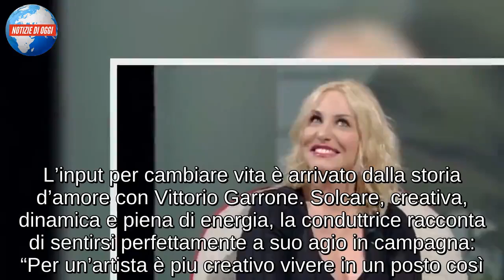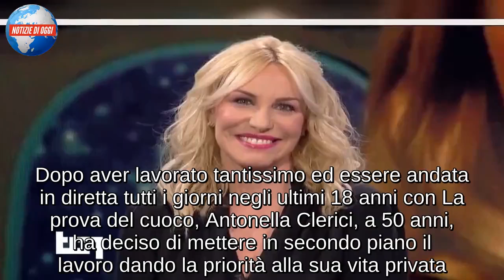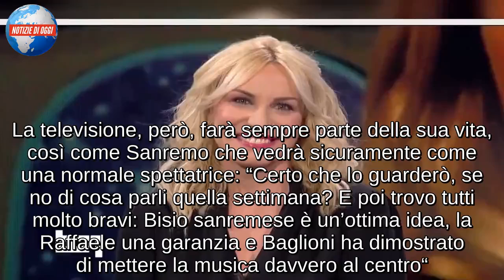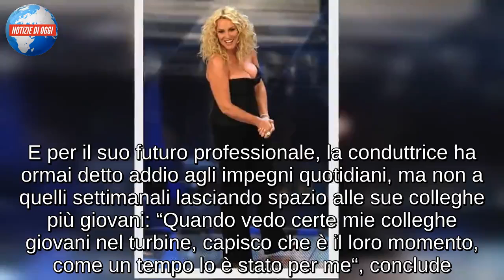Antonella Clerici: “per amore, ho messo il lavoro al secondo posto”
Antonella Clerici racconta la sua nuova vita in campagna con il compagno Vittorio Garrone e la figlia Maelle: “il lavoro è al secondo posto”.

Antonella Clerici, per amore del compagno Vittorio Garrone, ha cambiato decisamente vita. La conduttrice ha così lasciato Roma e si è trasferita in campagna dove è tornata alle origini come ha spiegato in una lunga intervista rilasciata ai microfoni del Corriere della Sera. “ Io qui sto benissimo. Sono una provinciale e per me vivere qui è un ritorno alle origini. Del resto la tendenza è questa: pian piano in molti lasciano le città e tornano alle campagna. Lo dico spesso ai giovani che per trovare lavoro devono darsi all’agricoltura”, racconta Antonella Clerici che, durante gli anni vissuti a Roma, ha toccato con mano la frenesia della vita in città. Nata e cresciuta in provincia, Antonella Clerici ha deciso di regaare alla figlia Maelle la stessa tranquillità. L’input per cambiare vita è arrivato dalla storia d’amore con Vittorio Garrone. Solcare, creativa, dinamica e piena di energia, la conduttrice racconta di sentirsi perfettamente a suo agio in campagna: “Per un’artista è piu creativo vivere in un posto così. Puoi scrivere, creare, leggere, immaginare, ampliare gli orizzonti. Mi sento in paradiso. Prima o poi vorrò scrivere un romanzo, me lo sento dentro e sento che questo è il posto giusto per farlo. E poi bisogna godersi il proprio tempo. Fare colazione con calma, leggere i giornali.. è tutto più consono all’età”, aggiunge ancora.

ANTONELLA CERICI: “HO MESSO IL LAVORO AL SECONDO POSTO”
Dopo aver lavorato tantissimo ed essere andata in diretta tutti i giorni negli ultimi 18 anni con La prova del cuoco, Antonella Clerici, a 50 anni, ha deciso di mettere in secondo piano il lavoro dando la priorità alla sua vita privata. “Dopo 30 anni in cui vivi in trincea, dopo che ti sei tolta tutte le soddisfazioni del mondo, a un certo punto capisci che esistono delle priorità diverse nella tua vita. Se a questo poi aggiungi che arriva l’incontro fortunato della vita ti rendi conto che è giunto il momento in cui puoi e devi rallentare. Puoi lavorare un po’ meno, vista anche l’età. Dopo i 50 anni vedi le cose in modo diverso” spiega la Clerici che, lavorando di meno, riesce a godersi anche il successo raggiunto in questi anni. La televisione, però, farà sempre parte della sua vita, così come Sanremo che vedrà sicuramente come una normale spettatrice: “Certo che lo guarderò, se no di cosa parli quella settimana? E poi trovo tutti molto bravi: Bisio sanremese è un’ottima idea, la Raffaele una garanzia e Baglioni ha dimostrato di mettere la musica davvero al centro“. E per il suo futuro professionale, la conduttrice ha ormai detto addio agli impegni quotidiani, ma non a quelli settimanali lasciando spazio alle sue colleghe più giovani: “Quando vedo certe mie colleghe giovani nel turbine, capisco che è il loro momento, come un tempo lo è stato per me“, conclude.